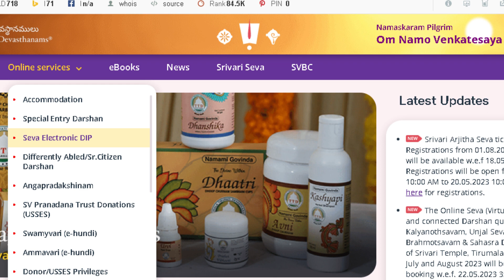AUGUST ARJITA SEVA ELECTRONIC DIP || JULY AUGUSTONLINE VIRTUAL SEVA TICKET RELEASE DATE